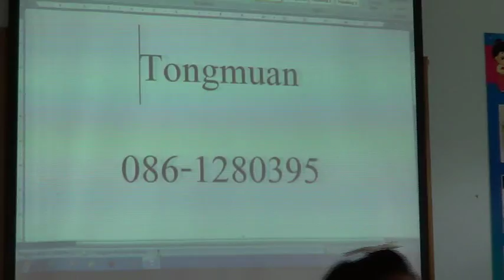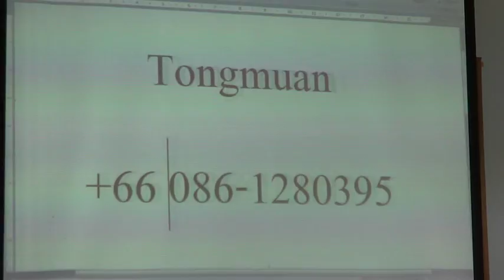038+english room+ร ร วัดโพธิ์ลอย+ประเมินความยั่งยืน+ร ร ในฝัน+best practice